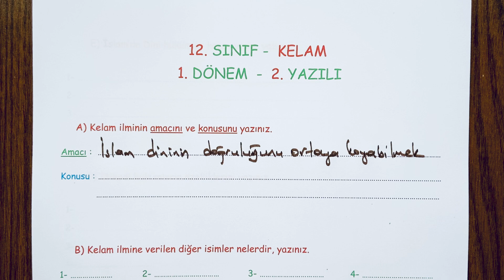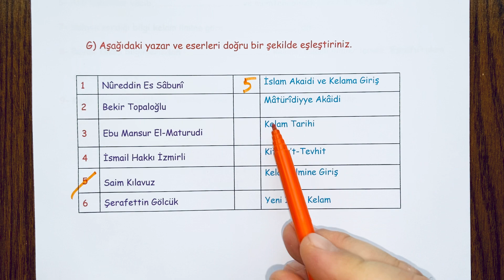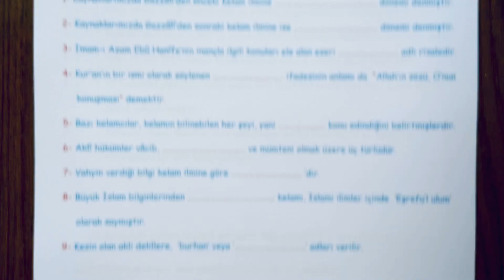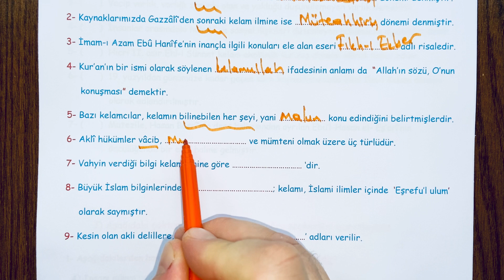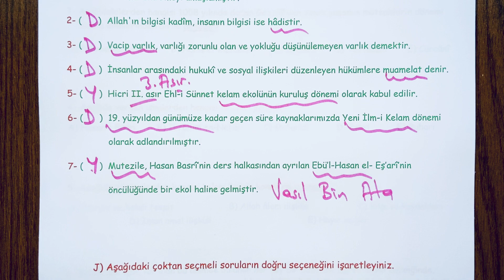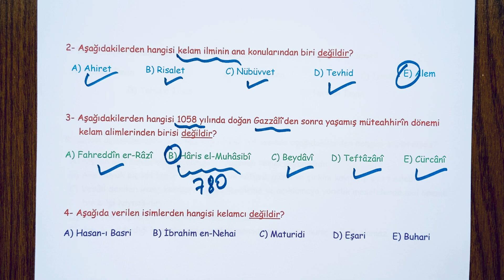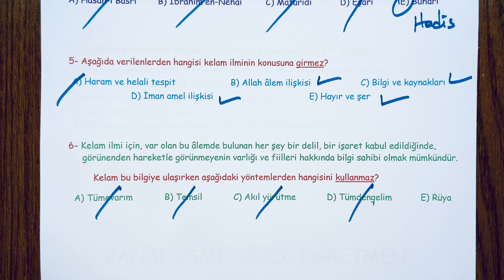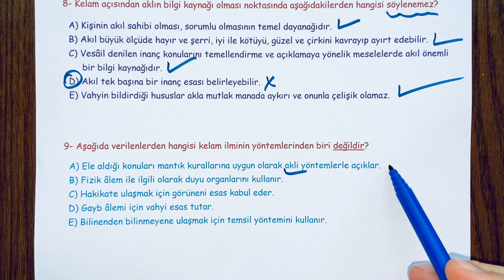12. Sınıf Kelam 1. Dönem 2. Yazılı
Ana sayfadaki  'OYNATMA LİSTELERİ'nden kendi sınıfınıza ait olan bütün derslerin SINAV videolarına ulaşabilirsiniz. 12. Sınıf Kelam dersi,  1. Dönem 2. Yazılı soru örneklerini sizlerle paylaşıyoruz.  İyi seyirler,  iyi çalışmalar...